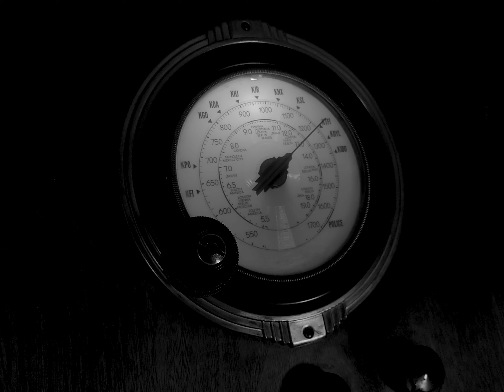The Battle of Grovers Mill (War of the Worlds short film) Teaser Trailer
IN 1938... THEY ARRIVED.

An aspiring journalist faces the unimaginable when news of a nearby crash site comes over the radio.

Starring Ben Kroon
Written and Directed by Nolen Sternkopf
Produced by William Hubbard and Nolen Sternkopf
Photographed by Nolen Sternkopf
Based on "The War of the Worlds" by H.G. Wells and "The War of the Worlds" by Orson Welles and The Mercury Theatre on the Air.
Radio narration from "The War of the Worlds" by Orson Welles and The Mercury Theatre on the Air.

Copyright Nolen Sternkopf 2023